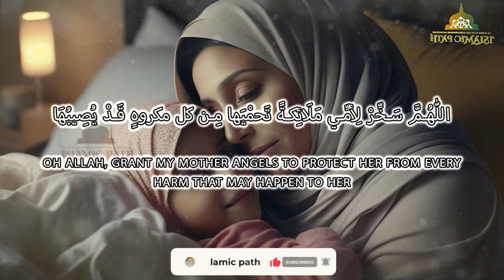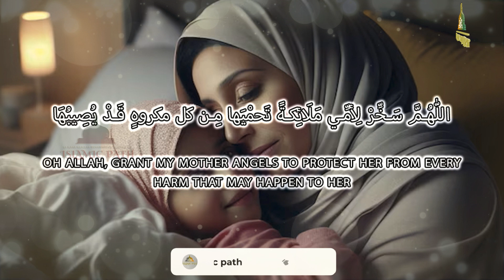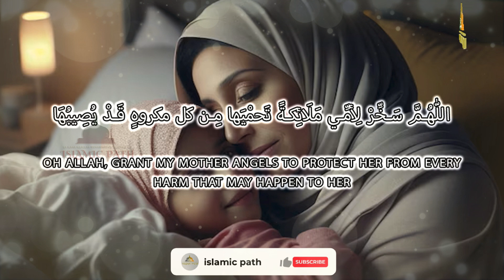islamic DUA FOR EVERY MOTHER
اللّٰهُمَّ سَخِّرْ لِأمِّي مَلَائِكةً تَحمْيَها مِن كل مكروهٍ قَدْ يُصِيبُهَا

Oh Allah, grant my mother angels to protect her from every harm that may happen to her

You will be rewarded for all our future Quran Recitations & Supplications, In sha Allah